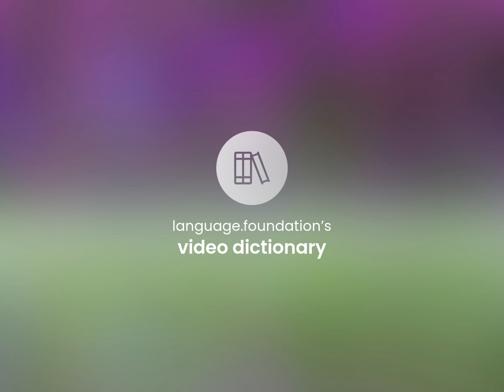Edge in • what is EDGE IN meaning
Meaning of EDGE IN

Susan Miller (2023, March 9.) What is Edge in definition?